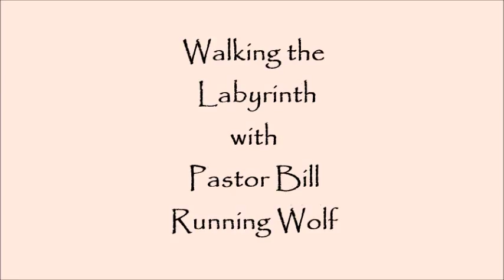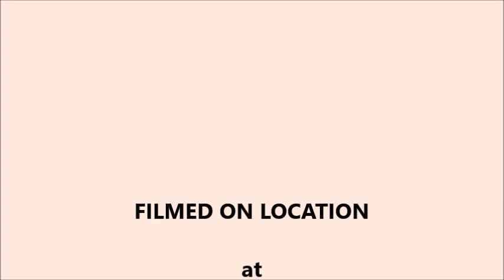Walking the Labyrinth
For many generations the Labyrinth has been used to help improve spiritual balance, healing and restoration of harmony throughout North America and the world. There are many forms of a labyrinth which can be used in a variety of contexts, including visualizing oneself walking a labyrinth. Grandfather Bill Running Wolf explains these aspects and demonstrates the use of this crystal labyrinth.